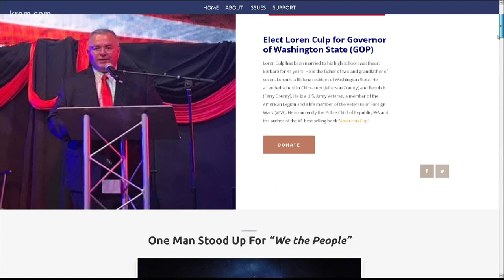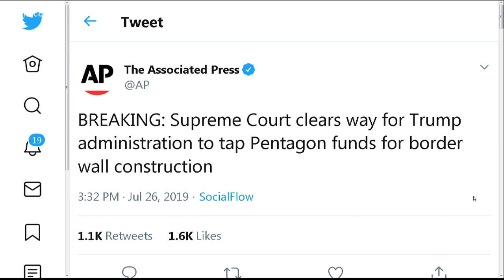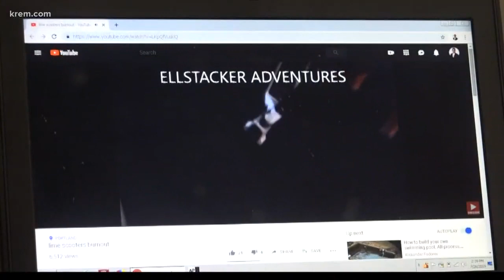KREM 2 News at 4 p.m. July 26, 2019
Top local stories for Spokane, Eastern Washington and North Idaho July 26, 2019.